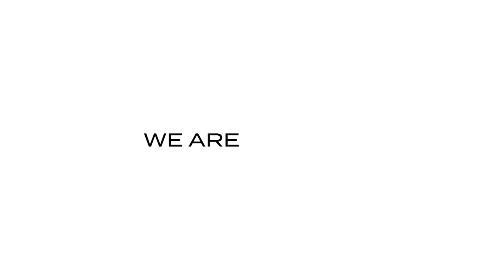Celebrating Diversity at DAMAC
At DAMAC, we are proud to have over 80 nationalities. Let's come together and celebrate Diversity at DAMAC.